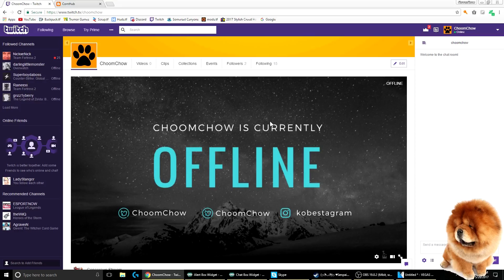Nerd tries to announce a stream.